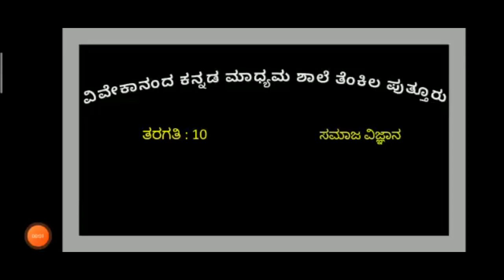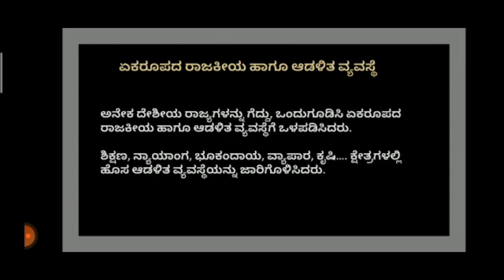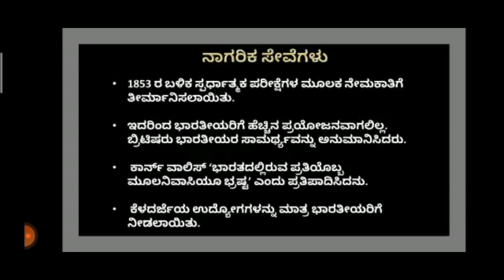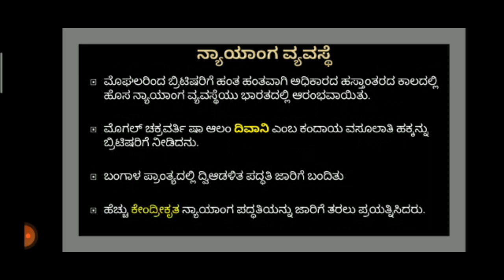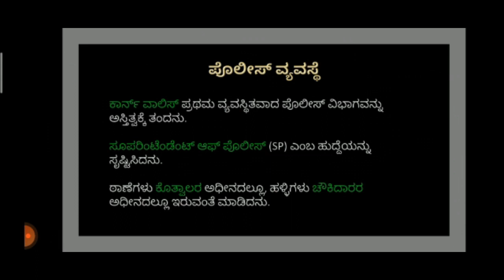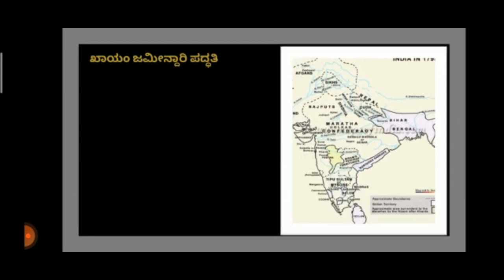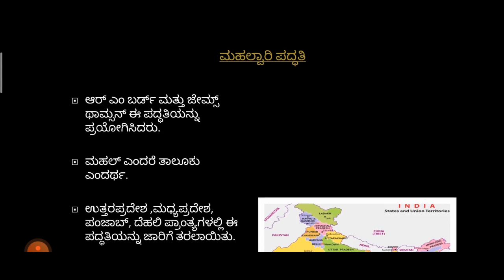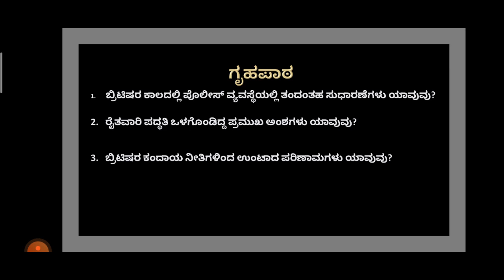೧೦ನೇ ತರಗತಿ – ಸಮಾಜವಿಜ್ಞಾನ 29 07 2021